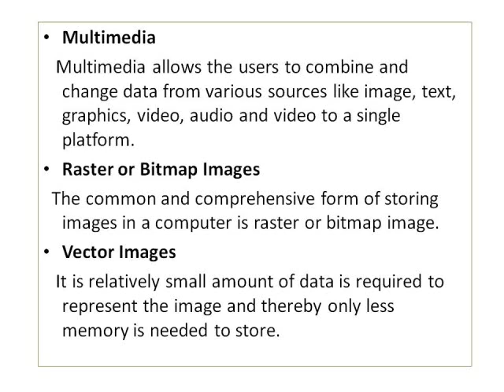12TH STD COMPUTER APPLICATION CHAPTER 1 MULTIMEDIA AND DESKTOP PUBLISHING PART -3